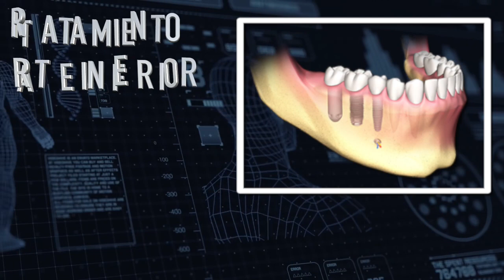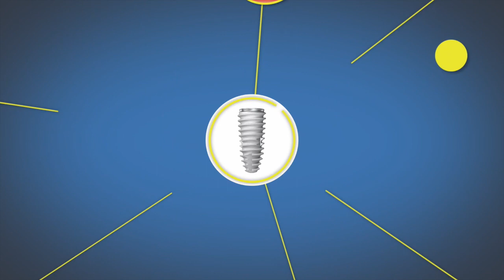CASO COMPLETO IMPLANTES ZIGOMÁTICOS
Implantes Cigomáticos
Dr. Ismael Soriano

Implantes Cigomáticos
¿Qué son?
Los implantes zigomáticos son implantes dentales que se colocan en el hueso del zigoma. El zigoma es el hueso que se suele identificar externamente como el pómulo. Además de la localización, tienen dos características especiales: son implantes de mucha longitud y son implantes que se colocan con una gran angulación.

Estos implantes se colocan en personas que no tienen hueso en el maxilar superior. En el interior del maxilar superior hay unas cavidades huecas que son los senos maxilares. En algunas personas estos senos maxilares son muy grandes –por constitución anatómica- y hay poco hueso para colocar implantes convencionales en las zonas de los premolares y molares.

Esta característica anatómica, unida a la pérdida de hueso por reabsorción (al no tener muelas el hueso, con el tiempo, desaparece, se reabsorbe) hace que en la zona posterior al canino no haya hueso para colocar implantes dentales.

Ventajas de los implantes Zigomáticos
Los implantes zigomáticos tienen la ventaja de ser la alternativa de colocar implantes en pacientes que no tienen hueso en el maxilar superior.
Con los implantes zigomáticos evitamos tener que hacer injertos de hueso. No se necesita hacer elevación de seno.
El tiempo de espera hasta colocar la prótesis es menor en comparación con la colocación de injertos de hueso.
Se necesitan menos implantes
Como en todas las situaciones extraordinarias lo importante es que el que proponga el tratamiento sea un experto que tenga experiencia, formación y medios diagnósticos y de tratamientos avanzados.

Dr. Ismael Soriano experto en implantes Zigomáticos
El Dr. Soriano cuenta con una vasta experiencia en la colocación de implantes Zigomáticos.

Ha impartido ponencias en España y fuera de nuestras fronteras en países como Turquía, Brasil, Rep. Dominicana, Argentina…

Es director de cursos en Implantología en niveles básico, intermedio, avanzado y zigomáticos.